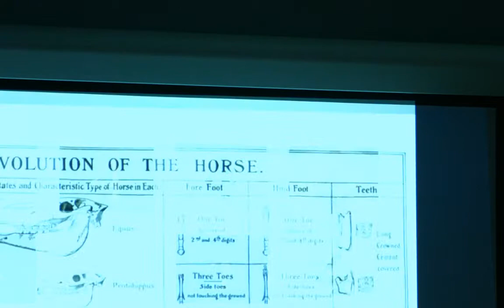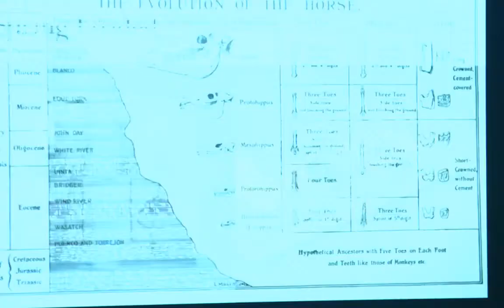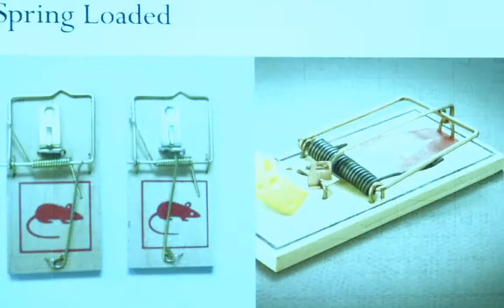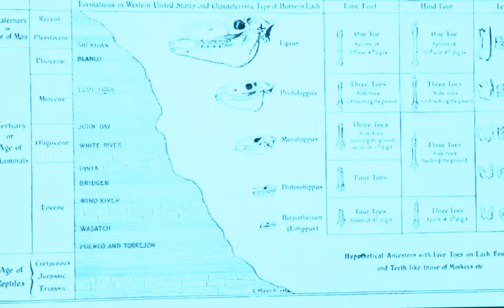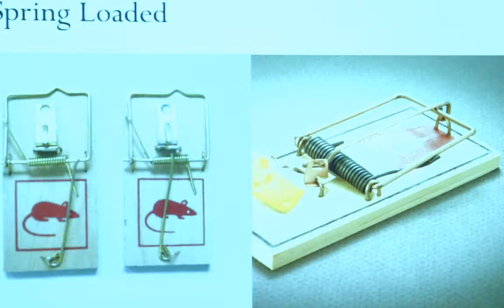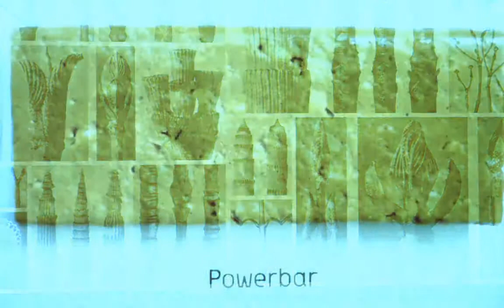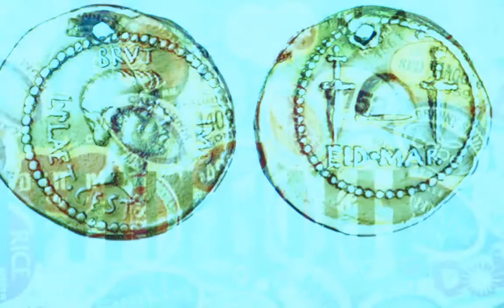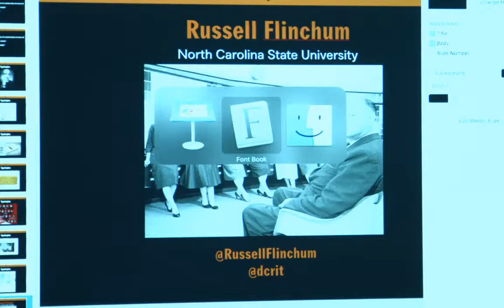Phil Patton Memorial Lecture: Russel Flinchum, "Women and Cars"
In this lecture in honor of late SVA faculty member Phil Patton, an internationally-recognized design critic whose fascination with cars formed a substantial part of his written output, Flinchum will trace the history of the stylistic development of the automobile and the role of female designers in converting the horseless carriage into the object de luxe of the 1920s. His investigation will focus on the concours d’elegance, often featuring couture clothing next to bespoke automobiles, and the popularization of “good taste” in the post-war period dominated by the “GM System” under Harley Earl. Earl, the first top executive for design at any major corporation, was the creator in the 1950s of the “Damsels of Design,” who usually constitute the starting point of discussion on how women contributed to the creation of the modern automobile.